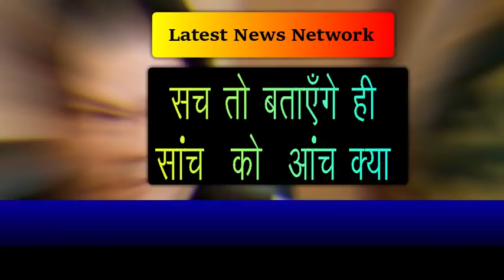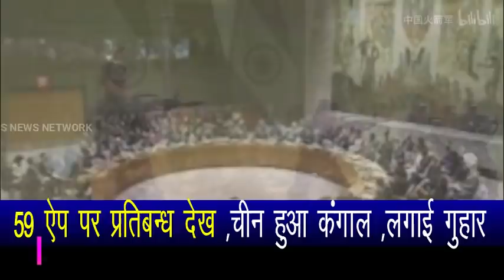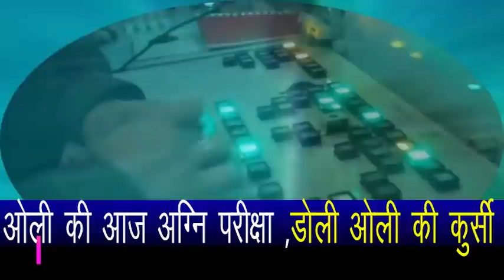Russia supported the decision of America and India